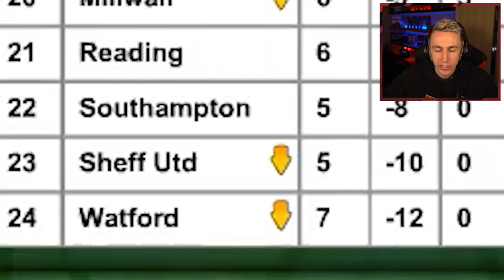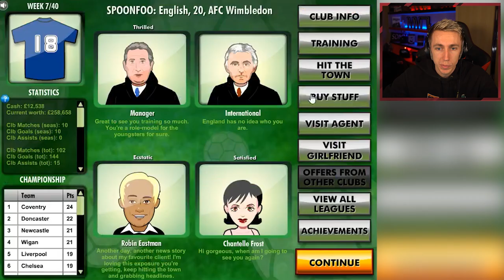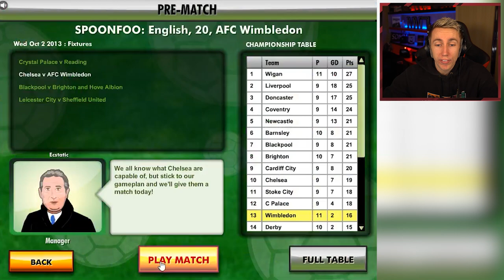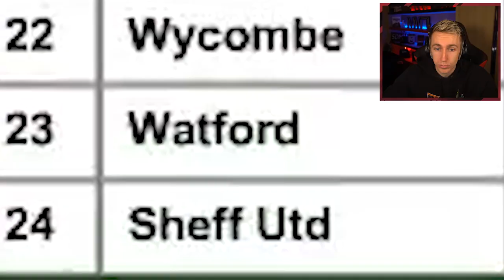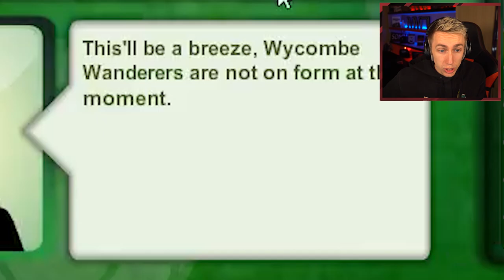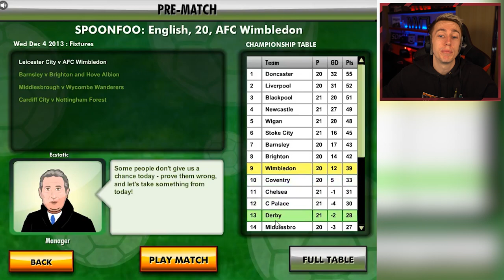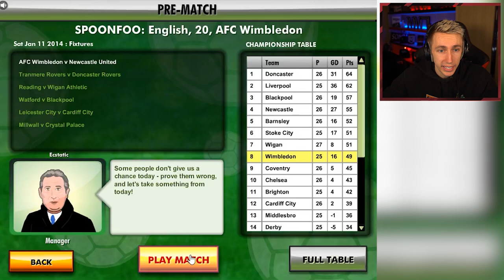AM I BETTER THAN WAYNE ROONEY? (Jumpers For Goalposts 4)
Spoonfoo!

Simon/Miniminter/mm7games